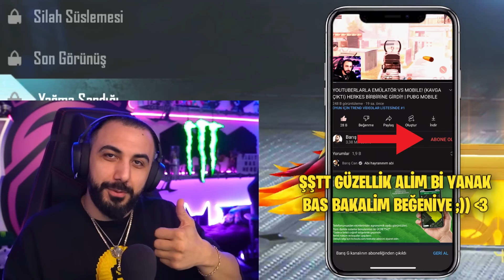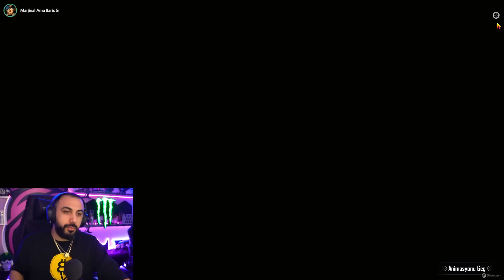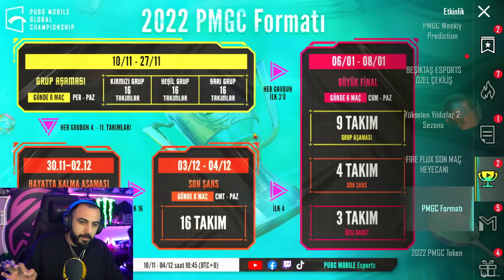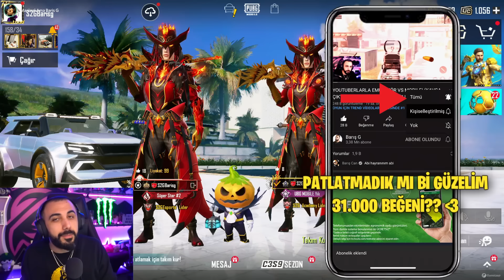YENİ NİHAİ SET VE EJDER AWM GELDİ!! 😮 7 SEVİYE FULLEDİK (OYUNUN EN İYİSİ) | PUBG MOBILE